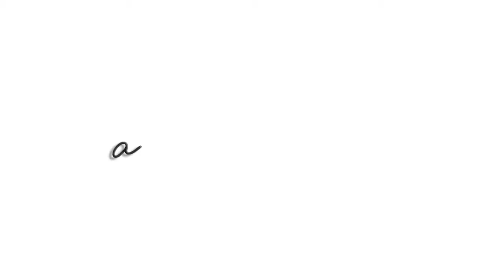The Sims 4 | Create a Sim: All Black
What is going on guys, I'm here with a new video. I hope you enjoyed! ♡

Lashes - Kijiko

♥FAQ♥

Born and live in Italy. Italian is my first language.

● WHERE DO YOU GET MOST OF YOUR CUSTOM CONTENT?